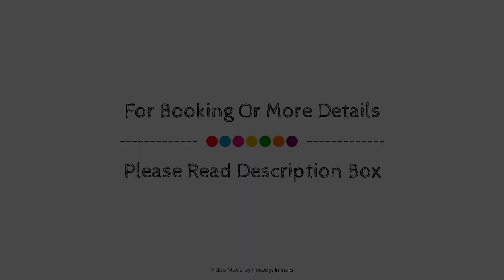The Park Baga River Goa (Adults only Property), India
About Property:
The 5-star The Park Baga River Goa offers comfort and convenience whether you're on business or holiday in Goa. The property offers a high standard of service and amenities to suit the individual needs of all travelers. All the necessary facilities, including free Wi-Fi in all rooms, 24-hour room service, 24-hour security, daily housekeeping, 24-hour front desk, are at hand. Guestrooms are fitted with all the amenities you need for a good night's sleep. In some of the rooms, guests can find towels, slippers, flat screen television, sofa, mirror. The property offers various recreational opportunities. Discover all Goa has to offer by making The Park Baga River Goa your base.
Searching For
1. The Park Baga River Goa (Adults only Property)
2. The Park Baga River Goa (Adults only Property) Virtual Tour
3. The Park Baga River Goa (Adults only Property) Rooms
4. The Park Baga River Goa (Adults only Property) Amenities
5. The Park Baga River Goa (Adults only Property) Videos
6. The Park Baga River Goa (Adults only Property) Offers
7. The Park Baga River Goa (Adults only Property) Deals
Audio Credit:
Track Title: Subway Dreams
Artist: Dan Henig